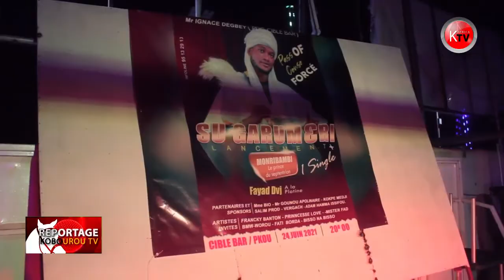MONRIBAMBI LANCE SON NOUVEAU SINGLE A PARAKOU INTITULE SUGARUMERI.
Plus de précisions dans ce reportage de Elisée AHOLOUKPE et Dine YATOPA (Stg)